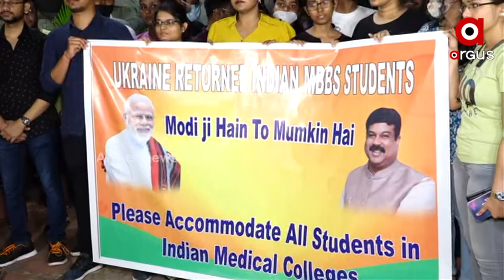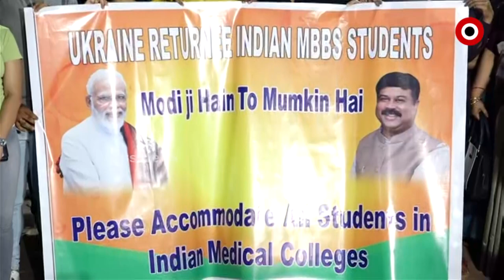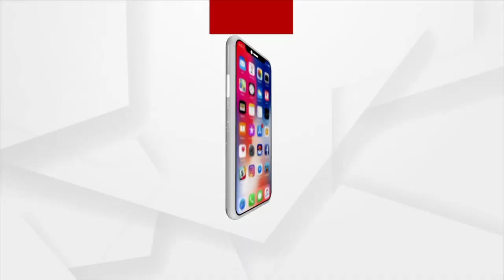50 Ukraine-Returned Students Meet Union Education Minister Dharmendra Pradhan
More than 50 Ukraine-returned students and their parents meet Union Education Minister Dharmendra Pradhan at BJP party office in the capital city Bhubaneswar.